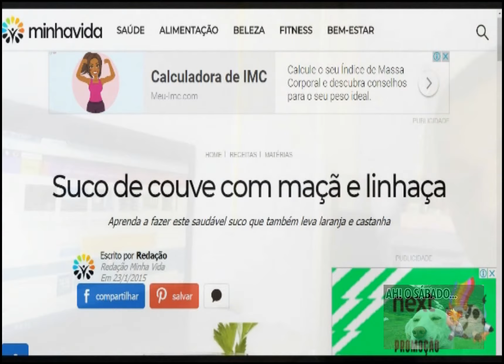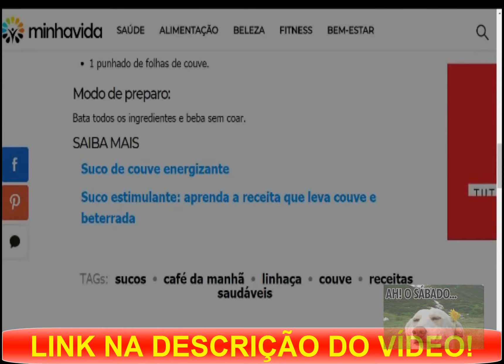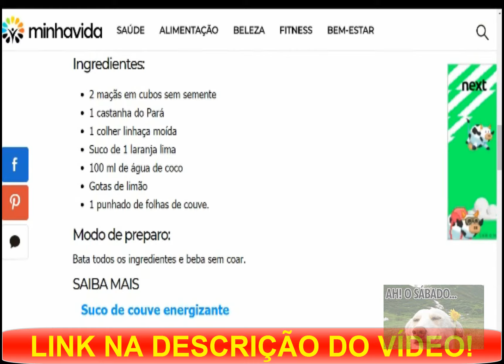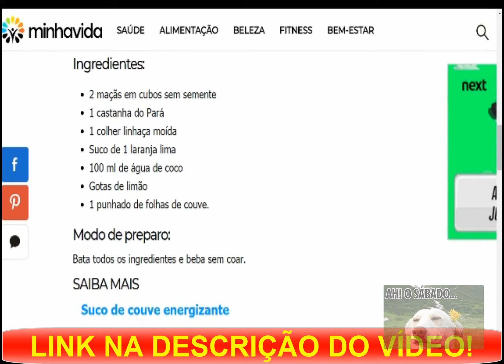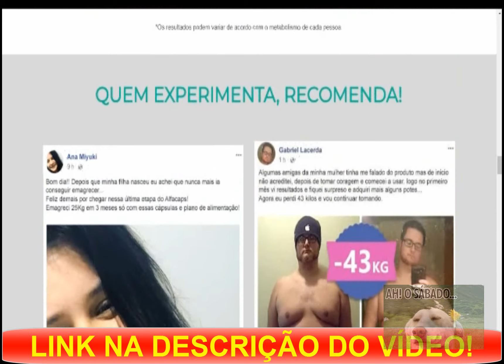Ah o Sábado, Dieta, para Emagrecer com Alfacaps e Linhaça, FUNCIONA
ALFACAPS
VOCÊ MAIS MAGRA E DISPOSTA EM POUCAS SEMANAS
Alfacaps - Ícone Pizza
SEM Precisar Parar de Comer o que Você Gosta

Alfacaps - Ícone Academia
SEM Precisar se Matar com Exercícios Chatos e Cansativos...

Alfacaps - Ícone Tarefas
Resultados Satisfatórios já nas Primeiras Semanas de Uso.

ALFACAPS DAY*
Entenda como o Alfacaps age no seu organismo de forma natural para que você emagreça de forma saudável e atinja seus objetivos. Sua fórmula foi desenvolvida para potencializar seu gasto calórico ao longo do dia, acelerando seu metabolismo e controlando seu apetite. O corpo dos seus sonhos a um clique de distância.*

O Psyllium é considerado um alimento funcional, responsável por contribuir com a manutenção da saúde. É um excelente remédio natural para acelerar a perda de peso, vez que as fibras tendem a inchar em contato com a água, criando uma sensação de saciedade no organismo e consequentemente moderando o apetite.